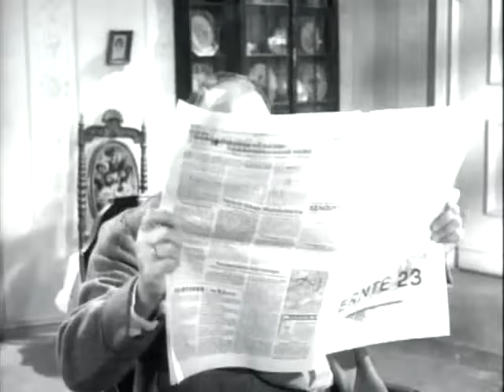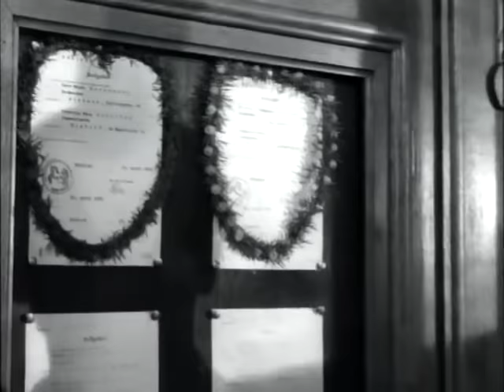Vater Mutter und neun Kinder 1958